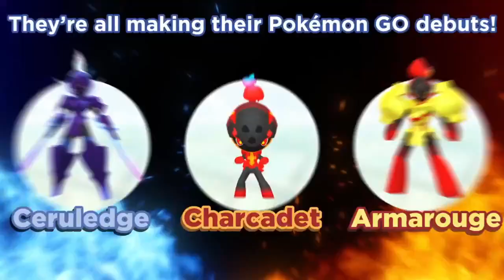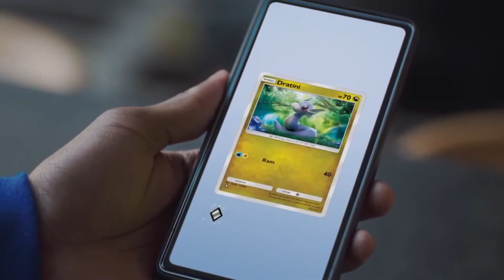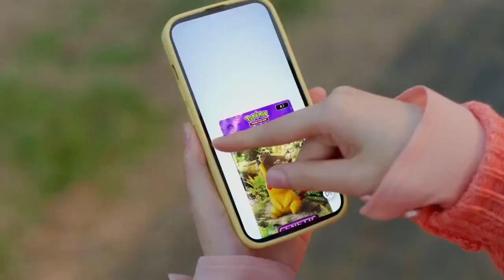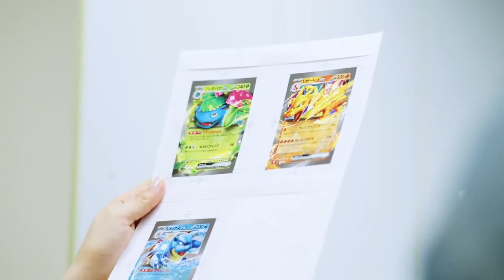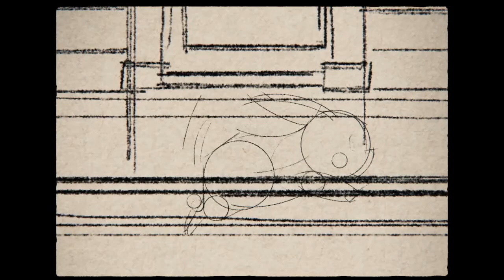SporeRose Watches: Pokemon Presents 2024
Happy Pokemon Day!

What's gonna happen?

Mobile?
TCG?
Game Freak finally being given a break?!

Probably not that last part.